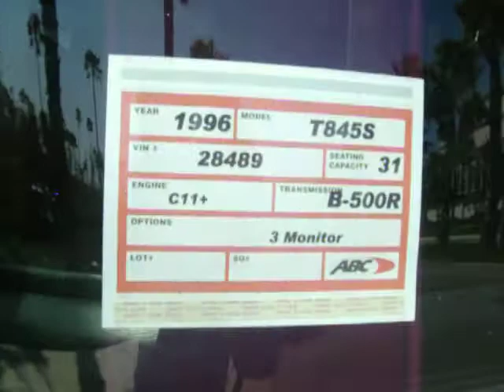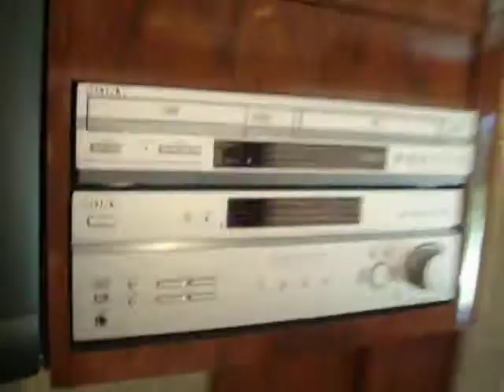1996 European Conversion Coach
1996 European Conversion Coach